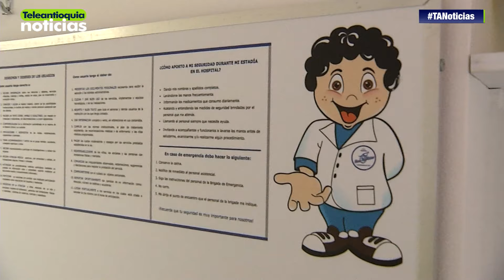El Hospital Marco Fidel Suárez reabre el pabellón de pediatría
El Hospital Marco Fidel Suárez reabre el servicio de Pediatría en la sede Autopista, por ahora la sede Niquía continúa cerrada.

-Teleantioquia Digital-